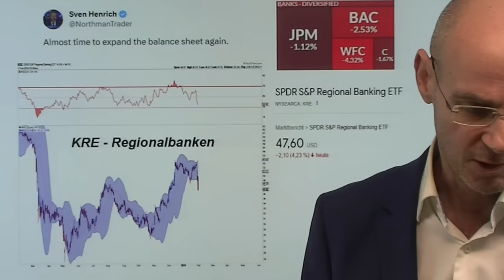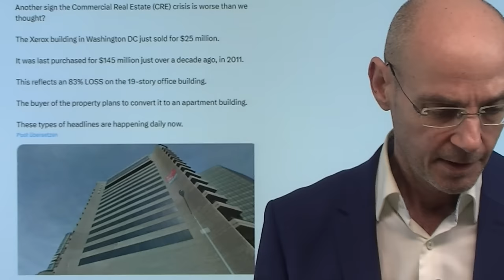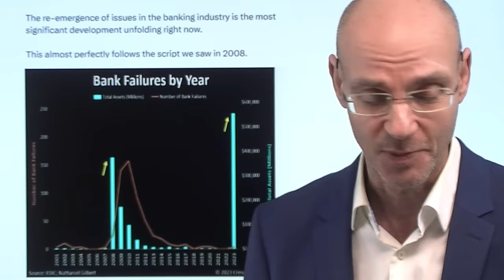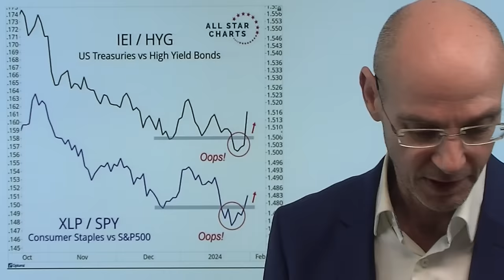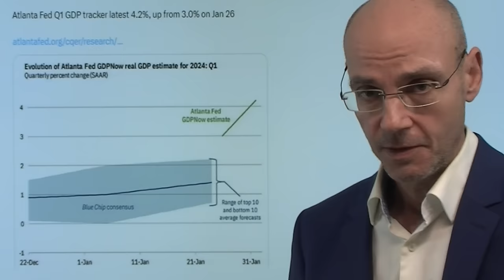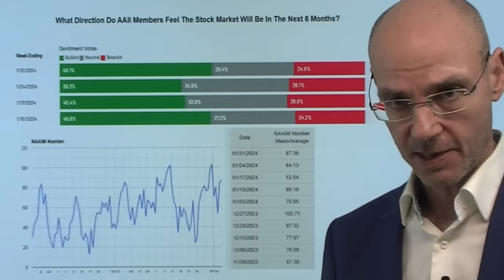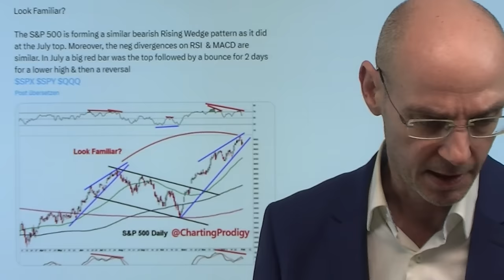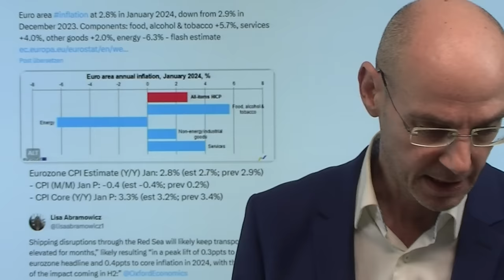Verursacht die Fed 2. Crash-Welle bei Banken? Marktgeflüster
Hinweise aus Video:

1. Apple, Amazon und Meta heute mit Quartalszahlen – Vorschau

2. Bankenkrise? 560 Milliarden Dollar Gewerbeimmobilien-Warnung für Banken

Verursacht die US-Notenbank Fed die zweite Crash-Welle bei US-Banken - nach der Regionalbankenkrise im Frühjahr des Vorjahres? Auch heute wieder kleinere und mittelgroße US-Banken unter Druck - vermutlich ist der Zeitpunkt kein Zufall, nachdem die Fed angekündigt hat, das BTFP-Programm am 11.März enden zu lassen. Im Fokus stehen auch heute wieder (nach den gestrigen Turbulenzen um die New York Community Bancorp) Banken mit Exposure vor allem bei Gewerbeimmobilien, nachdem bereits in Japan Aozora massiv abverkauft worden war. Die Big-Tech-Aktien an der Wall Street heute mit einer Erholung nach den gestrigen Verlusten - vor den Zahlen von Amazon, Meta und Apple (wir berichten bei finanzmarktwelt.de ab 22Uhr)..